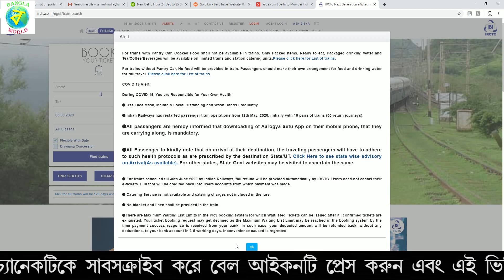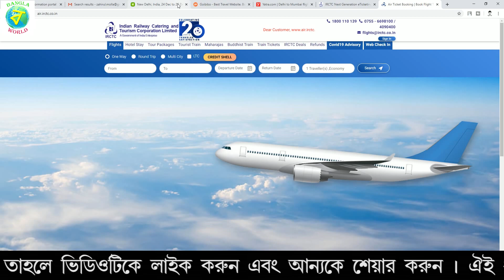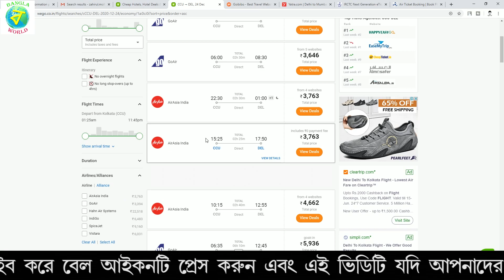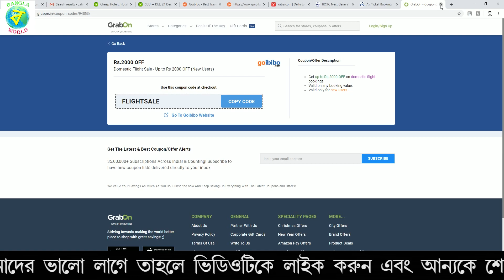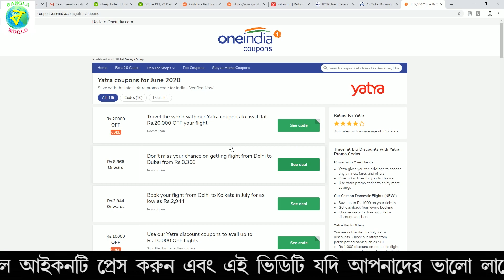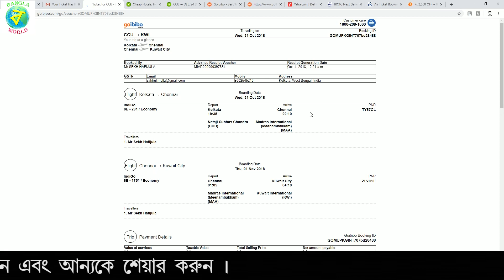ট্রেনের টিকিটের দামে প্লেনের টিকিট কেটে প্রতি মাসে প্রচুর টাকা ইনকাম করুন || BOOKING FLIGHT TICKET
হ্যালো বন্ধুরা আজ আমি এই ভিডিও তে বলেছি যে কি করে আপনি ট্রেনের টিকিটের দামে আপনি প্লেনের টিকিট কেটে প্রতি মাসে প্রচুর টাকা ইনকাম কোনো পারবেন।আমি এই ভিডিও তে স্টেপ by স্টেপ বলেছি যে কি করে টিকেট বুকিং করবেন এবং কি করে আপনি অনলাইন থেকে ডিসকাউন্ট কুপন এপলাই করে আপনি অনেক টাকা সেভ করতে পারবেন।